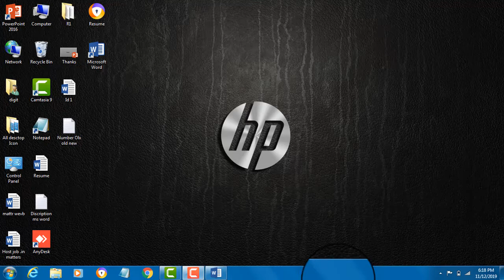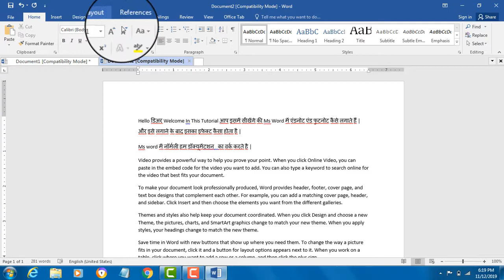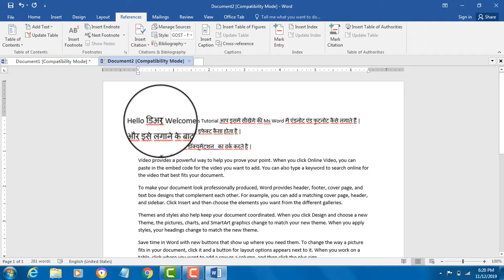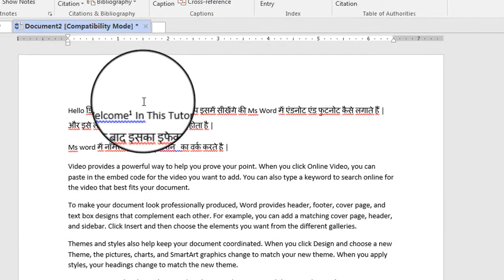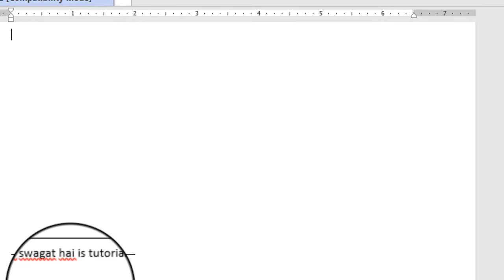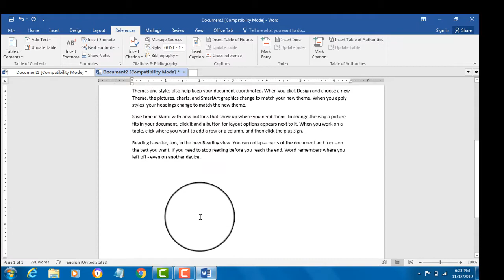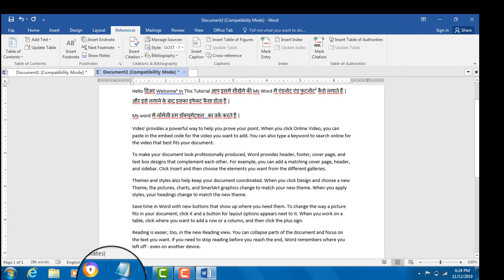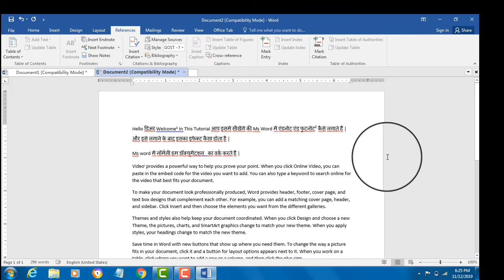Learn What is EndNote & Footnote in Ms Word? एंडनोट and फुटनोट क्या है ? Full info by Yogesh jaiswal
What is EndNote And Footnote in ms word
How to use EndNote and Footnote in ms word
What is Importance of EndNote and footnote in ms word documents
Learn Everything in tutorial

एंडनोट and फुटनोट क्या है ? इसको  माइक्रोसॉफ्ट वर्ड में  क्यों  use करते है  use करते है | और इसको यूज़ करने के क्या क्या फायदे है कम्पलीट इनफार्मेशन  वीडियो दी गई है और प्रेक्टिकली आप समझ पेनेगे की एंडनोट  फुटनोट क्या होता है |

Thanks..